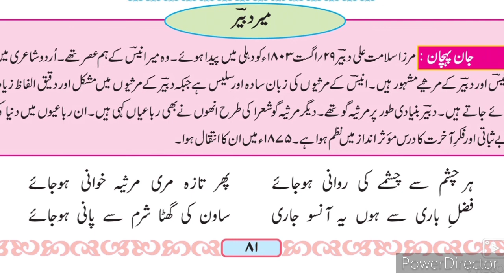9th Urdu Nazm 1 Rubai مِرزا سلامت علی دبیر کی رباعی Part-1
یہ ویڈیو آپ کو پو کے بارے میں مکمل معلومات فراہم کرتا ہے یہ ویڈیو اردو میڈیم کے طلبہ کے لئے مفید ہے یہ ویڈیو نویں جماعت کے طلبا کو نظم روبی کے بارے میں مزید جاننے میں مدد فراہم کرتی ہے This video gives you complete information about the poem rubaei 1 by  Mirza salamat Ali Dabir. This video is useful for students of 9th class Urdu medium URDU. Urdu medium channel by sir Abdul sattar khan provide quality online education for students of Urdu medium 9th class.
9th URDU Question Answer
9th Urdu سبق نمبر ر video gives you complete information and explanation about the chapter. Urdu Medium Channel by sir Abdul Sattar Khan provide quality education for students of urdu medium school viiith class urdu